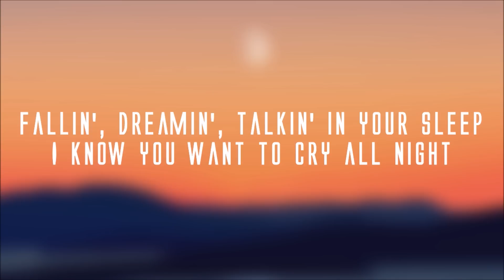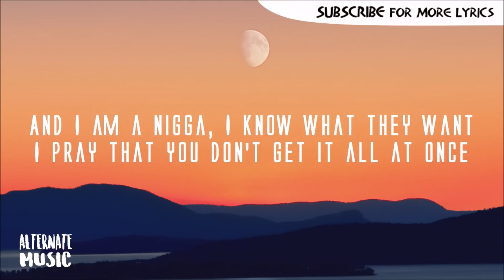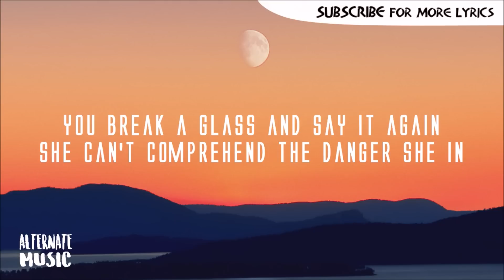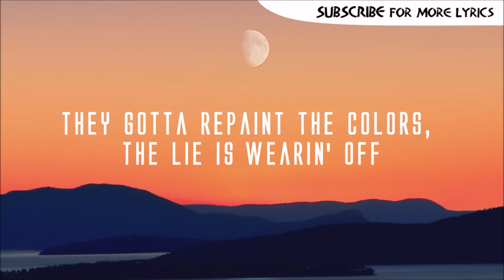Kanye West - Violent Crimes (Lyrics)🎤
🎤Lyrics:
[Intro: 070 Shake]
Fallin', dreamin', talkin' in your sleep
I know you want to cry all night, all night
Plottin', schemin', findin'
Reason to defend all of your violent nights
Promise me you will see

[Chorus: 070 Shake]
Don't you grow up in a hurry, your momma be worried, aw
It was all part of the story, even the scary nights
Thank you for all of the glory, you will be remembered, aw
Thank you to all of the heroes of the night (night, night)
They gotta repaint the colors, the lie is wearin' off
Reality is upon us, colors drippin' off
Colors drippin' off

[Verse: Kanye West]
Niggas is savage, niggas is monsters
Niggas is pimps, niggas is players
'Til niggas have daughters, now they precautious
Father, forgive me, I'm scared of the karma
'Cause now I see women as somethin' to nurture
Not somethin' to conquer
I hope she like Nicki, I'll make her a monster
Not havin' ménages, I'm just bein' silly
I answered the door like Will Smith and Martin
Nigga, do we have a problem?
Matter of fact, Marlon, this ain't Meet the Fockers
I'll beat his ass, pray I beat the charges
No, Daddy don't play, not when it come to they daughters
Don't do no yoga, don't do pilates
Just play piano and stick to karate
I pray your body's draped more like mine
And not like your mommy's
Just bein' salty, but niggas is nuts
And I am a nigga, I know what they want
I pray that you don't get it all at once
Curves under your dress, I know it's pervs all on the net
All in the comments, you wanna vomit
That's your baby, you love her to death
Now she cuttin' class and hangin' with friends
You break a glass and say it again
She can't comprehend the danger she in
If you whoop her ass, she move in with him
Then he whoop her ass, you go through it again
But how you the devil rebukin' the sin?
Let's pray we can put this behind us
I swear that these times is the wildest
She got the scars, they serve as reminders
Blood still on her pajamas
But yesterday is dead, yeah, moment of silence
Next, she'll be off to college and then at the altar
'Cause she know that niggas is savage, niggas is monsters
Niggas is pimps, niggas is players, 'til niggas have daughters

[Chorus: 070 Shake & Ty Dolla $ign]
Colors drippin' off

I'm sayin' it like…
I want a daughter like Nicki, aww, man, I promise
I'ma turn her to a monster, but no ménages
I don't know how you saying it, but let 'em hear this